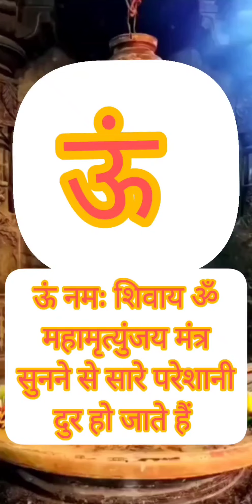video छोटे बेबि बधाई सौगं cute cute baby song,- official by Shobha sharma vairalvideo 🥰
video छोटे बेबि बधाई सौगं cute cute baby song 🥰🥰